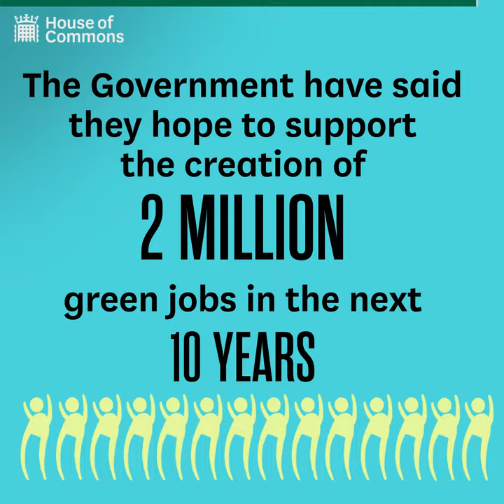EAC Green jobs